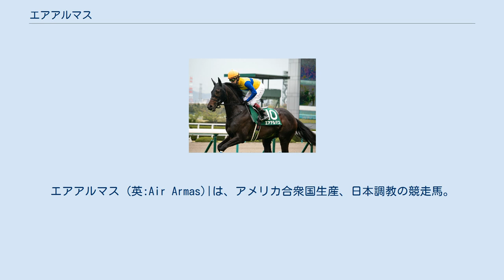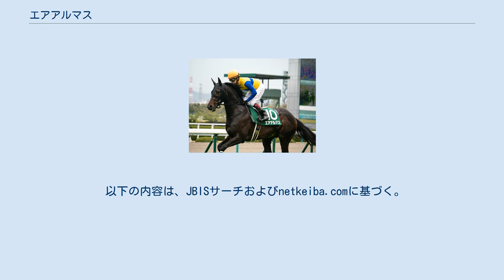エアアルマス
エアアルマス (英:Air Armas)|は、アメリカ合衆国生産、日本調教の競走馬。
2020年の東海ステークスの勝ち馬である。
 馬名の由来は、冠名+世界最高級のキャビア（アルマスキャビア）。
 2017年11月5日、京都競馬場での2歳新馬戦でデビューし、1番人気に支持されたがサウンドキアラの2着。
2戦目の未勝利戦で初勝利を挙げた。
 3歳を迎え、初戦はシンザン記念の予定だったが、左後肢ハ行を起こして枠順確定前に出走を取り消す。
4月のアーリントンカップが仕切り直しでの4歳初戦となったが、10着。
3歳時はその後、500万下条件戦での1勝を加えたのみにとどまる。
4歳時は初戦の1000万下条件戦は4着に終わったが、2戦目の天神橋特別で3勝目を挙げ、1600万下クラスに上がって初戦の5月京都の錦ステークスは5着に終わるも、初ダート戦の安芸ステークスで2着アメリカンファクトに4馬身差をつけて勝利。
秋競馬を迎えてリステッド競走のエニフステークス、オープン特別の太秦ステークスと連勝。
武蔵野ステークスは1番人気に支持されたものの、砂を被る競馬を強いられ11着に終わった。
 5歳を迎えた2020年、初戦の東海ステークスでは前年覇者のインティなどタイトルホースが居並ぶ中、インティに次ぐ2番人気に推されたレースでは道中を好位で進めると、直線で先頭に立ってそのまま押し切り、重賞初制覇を成し遂げた。
しかし、レース後に右前脚を骨折していたことが判明し、休養を強いられることとなった。